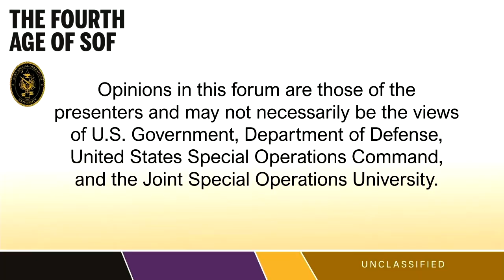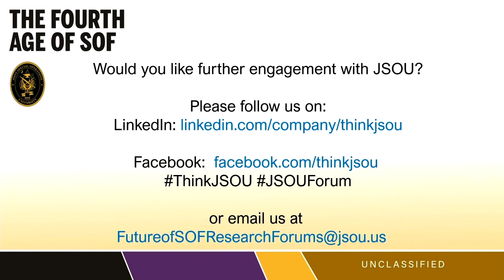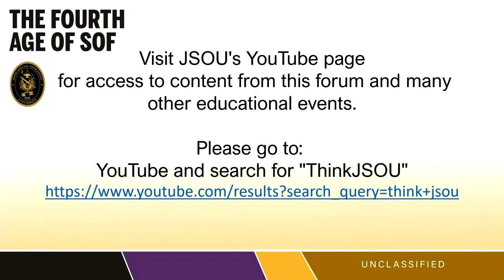JSOU SOF Q2 Forum - Panel 1 - Day 1, 29 March 2022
Panel 1: Ages of SOF from a Historical Perspective

What are the major historical lessons from each previous age of Special Operations, and how can they be used to prepare for the future?

Moderator: Mr. John Melkon

Panel: COL (Ret) Mike Eiland CW4 (Ret.) Mike Rutledge 1LT(P) Shawna Moore

Day 1, 29 March 2022.